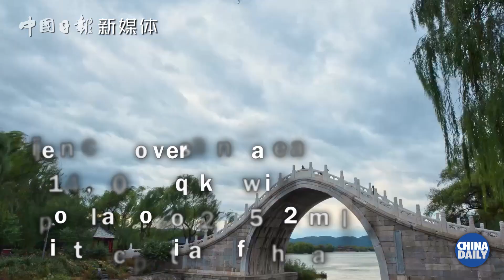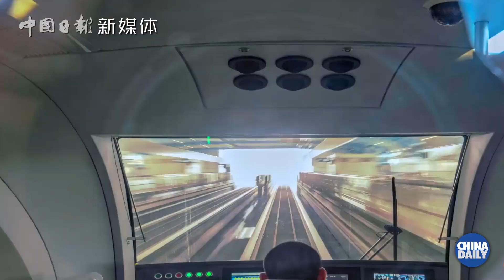Beijing, the national center for politics, culture, innovation and technology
Beijing, capital of China, is the national center for politics, culture, innovation and technology, and international exchanges. With over 21 million residents, the metropolis is building a "half-hour" commuting circle to deal with its traffic problems. See more of the city in this 70-second video.